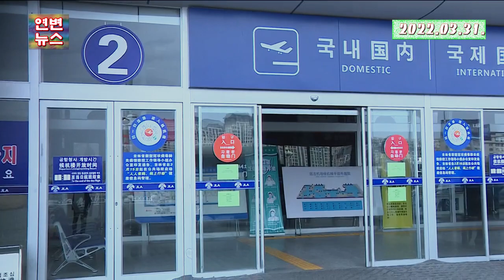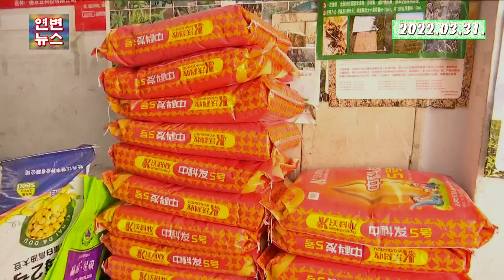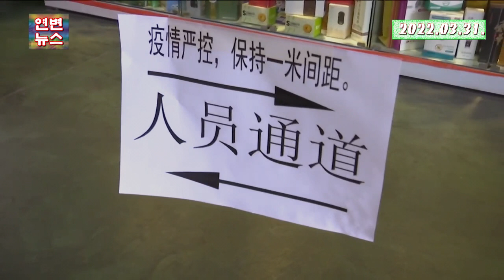고향소식 2022.03.31.